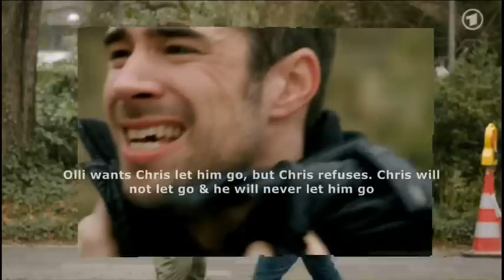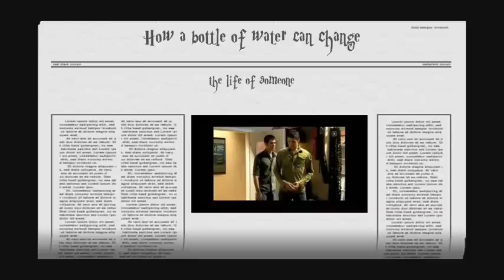The week of Chrolli ( week of June 28th to July 1st, 2011 )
A hard week for us yet. By choice, I boycott the scene between Chris and Theresa. And I take this opportunity to put the "kiss" video by May.

It was when Olli understands that the most important person in his life is the one who loves him. So, it's Chris. Only it's too late, the bullshit of Chris is already done, from there to say he no longer loves Olli, let me doubt about it.

It's officialy as one year ago that i discovered Chrolli. My first Chrolli birthday

Thanks to Nanna for the part 45 added in this vidéo ;)

But don't forget that Jo and Thore are fantastic in drama scene, so fantastic.

All I have to say is CHROLLI FOREVER.

And i want to say thank you too to Yasmine who make the translation for me ;). And a big thank you too, to May who upload all the video for us Chrollifans ;)

Hugs

88Chrolli